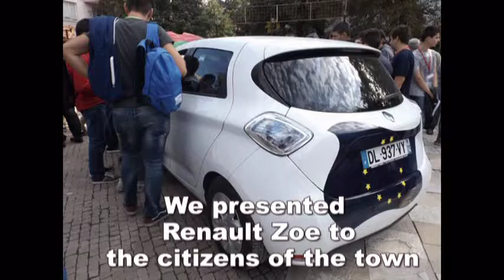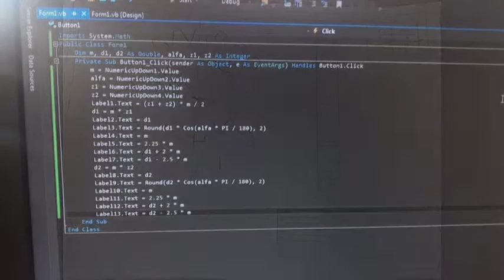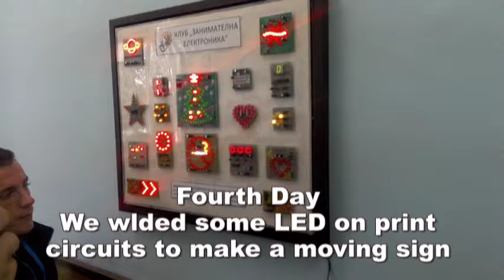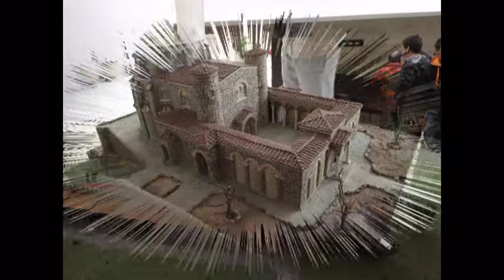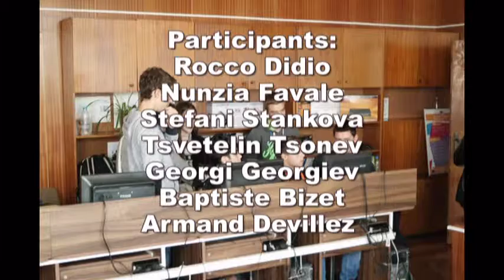1 2 Group Our experiences durinig this week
Final production for 1st Bulgarian student's meeting